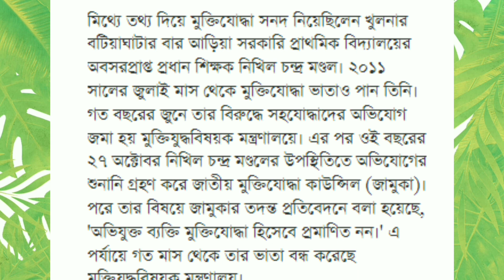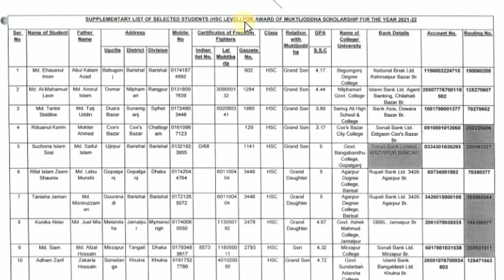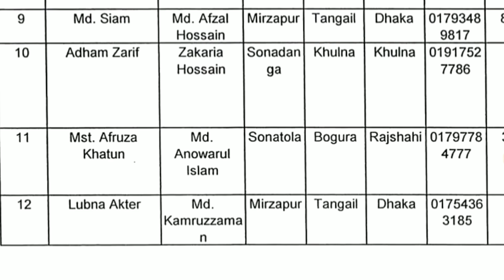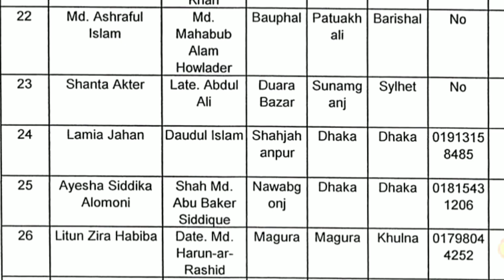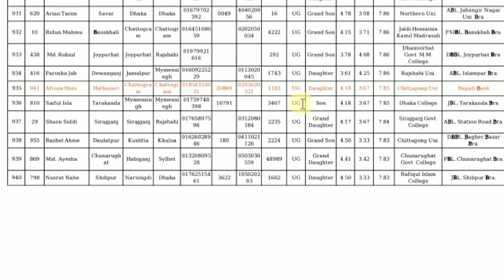বঙ্গবন্ধু ছাত্রবৃত্তির ফলাফল প্রকাশ উত্তির্ণ ছাত্রছাত্রীদের রেজাল্ট দেখতে ও ডাউনলোড করুন।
Assalamu Alikum
‘Hussain 360‘
HUSSAIN 360

বঙ্গবন্ধু ছাত্রবৃত্তির ফলাফল দেখতে ও ডাউনলোড করতে নিচের লিংক এ ক্লিক করুন।

মুক্তিযোদ্ধাদের খবর
মুক্তিযোদ্ধা ভাতা
muktijudd Bata
muktijudda Bata 2022
muktijudda news
muktijudda notice
muktijudda khobor
muktijudda khobor 2022
muktijudda online
muktijudda songbad
muktijudda songbad 2022
freedom fighter
jamuka
jamuka notice
molwa
molwa new notice
molwa notice
molwa notice 2022
kollan trast
মুক্তিযোদ্ধা তালিকা
জামুকা
জামুকার নতুন খবর
জামুকার সিদ্ধান্ত
জামুকার নতুন সিদ্ধান্ত
জামুকা নোটিশ